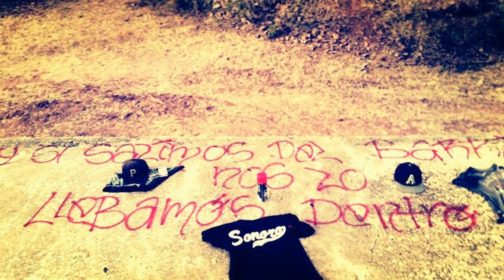A VECES.. JYTOSMC, JOKAS, WICHO & BAMBI